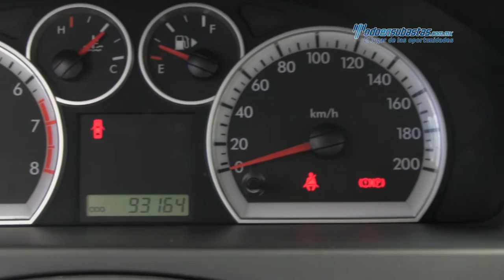Chevrolet - Aveo LTZ 2013 - DL121829